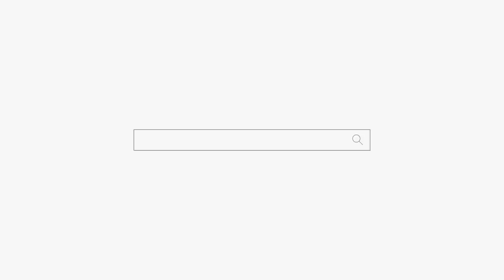지금 장난하나??🤬🤬🤬 "저 점 안믿어요 공짜라서 왔어요🤪🤪🤪" 용군TV 태율신당 연재보살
지금 장난하나??🤬🤬🤬 "저 점 안믿어요 공짜라서 왔어요🤪🤪🤪"  용군TV 태율신당 연재보살 부산점집 김해점집 기장점집 유명한점집 용한점집

됩니다.